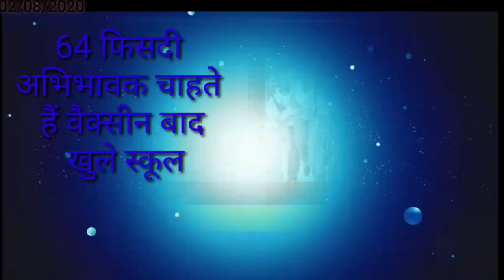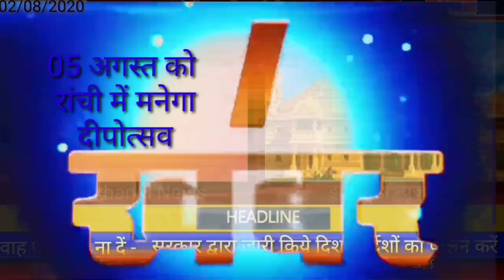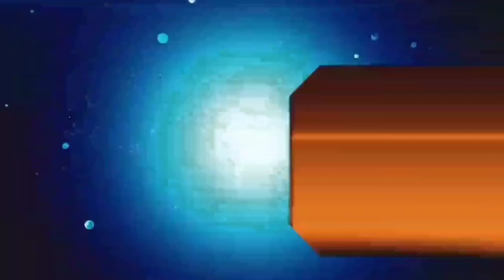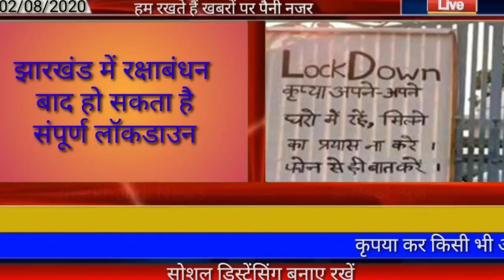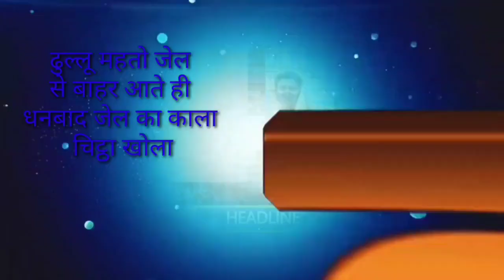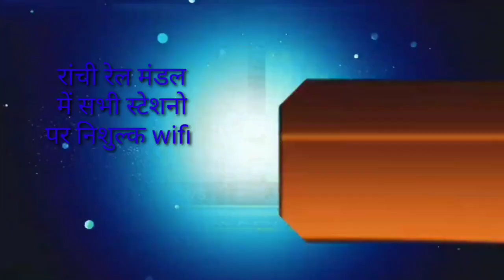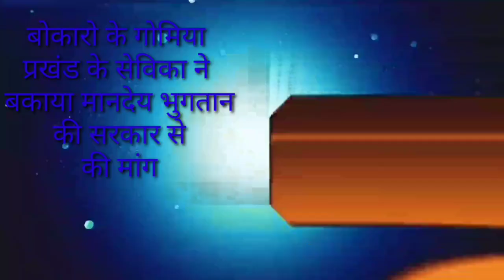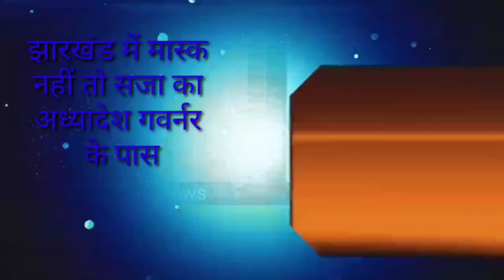आज 04 अगस्त 2020 झारखंड की ताजा खबर।।jharkhand breaking news daily news jharkhand hemant Soren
आज 04 अगस्त 2020 झारखंड की मुख्य समाचार।‌jharkhand lockdown news today, jharkhand lockdown, today lockdown news, jharkhand wather Ranchi wather jac board news, jssc news, jpsc news pm Kishan news, Palamu news dhanbad news Deoghar news chatra news Hazaribag news dumka news goda news Garhwa news Jamshedpur news bus news jharkhand, train chalu news today, pm modi live , cm live jharkhand